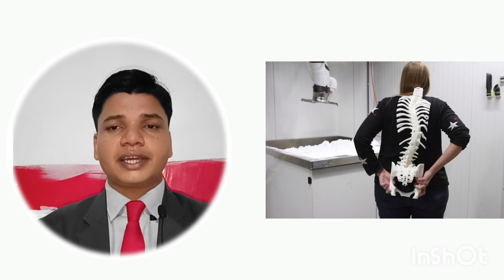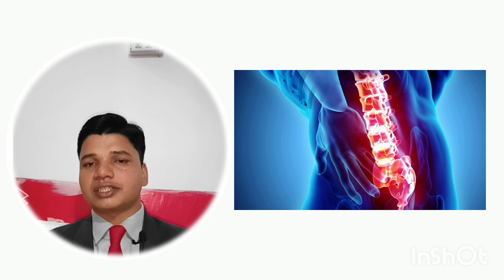introduction for company ceragem Adhartal